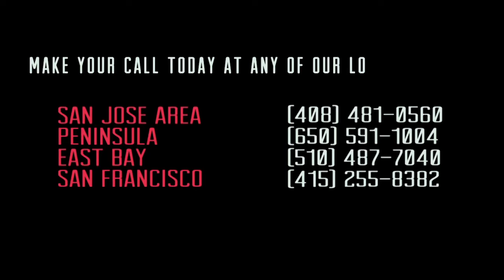Sample Works 001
FIverr.com PROFESSIONAL Video Editing for $5

I Can provide your HD video in AVI, MP4,MOV,FLV & Any format that will you need

✔Highest Quality and in Full 1080p HD!